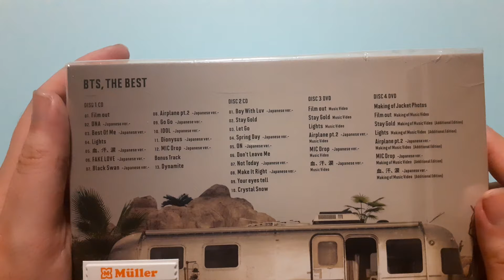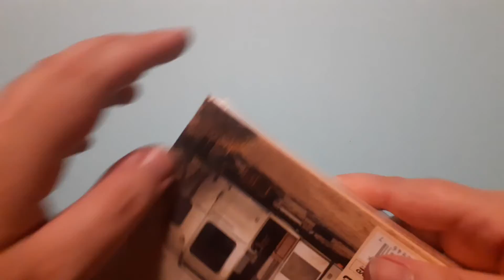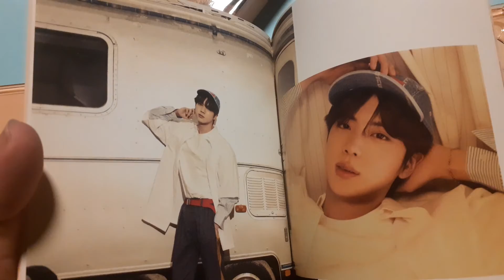BTS - THE BEST (JAPAN) - VERSION B